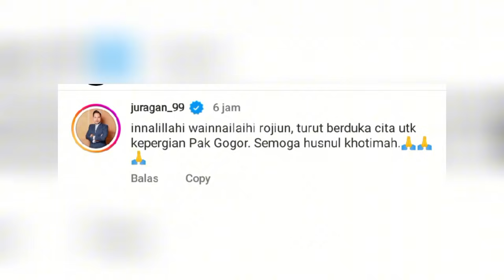INNALILAHI!! Selamat Jalan Senior, Arema FC Kehilangan Sosok Gogor! Welcome Back to Malang Coach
Berita Arema FC hari ini, Selamat Jalan Senior, Arema FC Kehilangan Sosok Gogor. Fernando Valente Siapkan Kejutan untuk Arema FC usai Jeda Kompetisi. 3 Mantan yang Bisa Dipulangkan Arema FC di Liga 1 2024